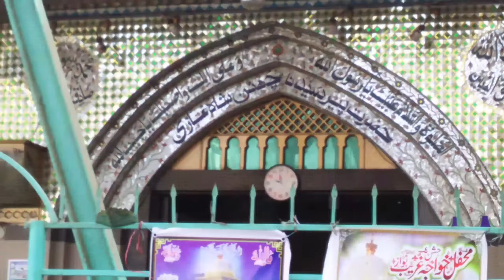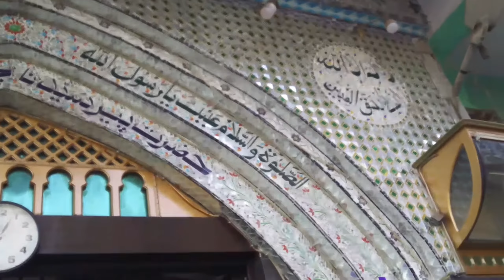Mazar Mubark Hazrat Syed Chutan Shah Gazi Baba |KHARADAR VLOG | MUHAMMAD AMIN SAIFI NAQSHBANDI VLOGS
BHOT KHUBSURAT MAZAR HAI